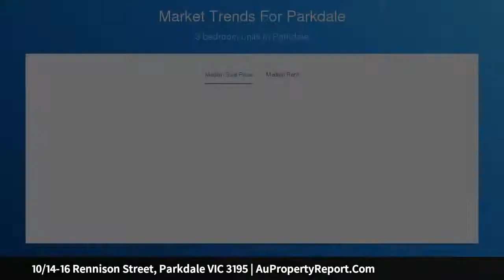10/14-16 Rennison Street, Parkdale VIC 3195 | AuPropertyReport.Com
10/14-16 Rennison Street, Parkdale VIC 3195
Property Type: apartment
Bedrooms: 1
Bathrooms: 1
Car Space: 1
An Unforgettable First Address!